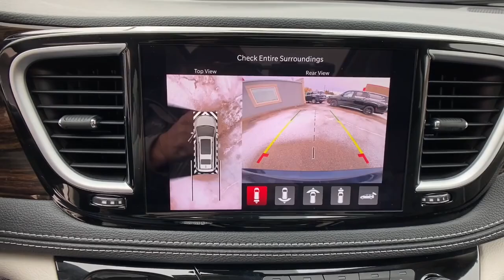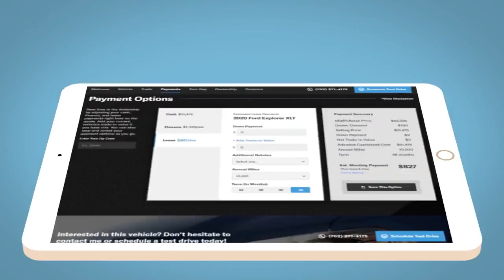2023 Chrysler Pacifica Limited AWD WY Fort Collins, Greeley, Laramie, Casper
Pre-Owned 2023 Chrysler Pacifica Limited AWD available at Cowboy Dodge Chrysler Jeep Ram located in 1121 East Lincoln Way, Cheyenne, WY, 82001. Servicing the Fort Collins, Greeley, Laramie, Casper area.
Please mention the stock BL113 when you contact the dealership for this vehicle.

You'll have love at first sight with the   2023  Chrysler Pacifica.  The Pacifica is the ideal family hauler. Loaded with safety features and tech-focused amenities, it's powerful, quiet, agile, and offers flexible seating configurations. Get into a family vehicle that's both fun to drive and works overtime to keep passengers safe. Come in and drive the Pacifica.